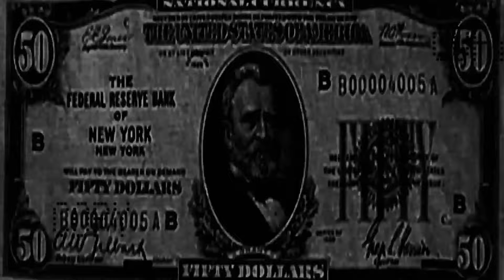Beezyb - 50BandGlobal (official video)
Im outside thuggin & i hang with vamps